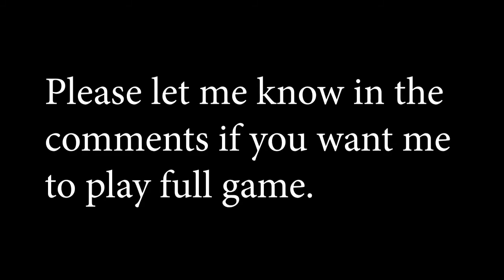Mya of the Desert Gameplay